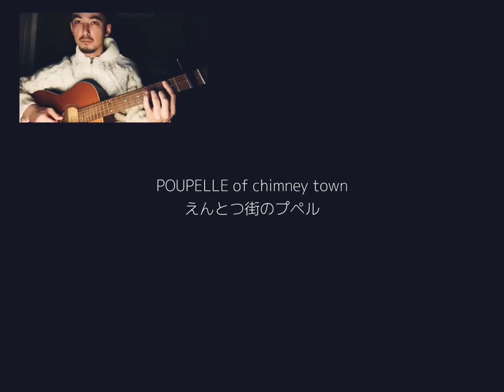【映画】『えんとつ町のプペル』 西野亮廣(カバー) - MIOSIC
えんとつ町のプペル / POUPELLE  OF CHIMNEY TOWN
作詞作曲・西野亮廣 / 英訳 葵井柳宇
【絵本の購入はこちら】⬇️

今回は西野さんの『えんとつ町のプペル/POUPELLE of chimney town』をカバーしました。
私も原宿で絵本直接購入しました。
物語も絵も曲も素敵。

-Lyrics-
POUPELLE OF CHIMNEY TOWN

Came on the night of Halloween Fes.
(ハロウィンの夜にやってきた)
Made of rubbish,dusty man
(身体がゴミのゴミ人間)
Chimney town in make merry
(えんとつ町は大騒ぎ)
It’s stinky small
(ヒドイにおいさ)

Often met treatment smell “dusty your male”
(「くさいくさい」と囃されて)
You're out of repellent kicking shoo
(キミは外に弾かれる)
Only Loneliness dusty man
(ひとりぼっちのゴミ人間)
(But take how you are?)
(だけどどうだ？)

Rubbishes male body in deep that place
(ゴミの身体のその奥には)
Beautiful heat Bringing Gloryheat
(綺麗なハートがある)
Don’t know impurity your eyes and words and back
(汚れを知らないキミの目やコトバや背中が)
that coward teach me like baby
(臆病なボクに教えてくれた)
Strength truth power
(本当の強さを)

Hello Hello Hello Halloween
(Hello Hello Hello ハロウィン)
pou pe puppu- POUPELLE
(プペ プップー プペル)
Kindhearted man dusty POUPELLE
(別案：Kindhearted Gomi-Ningen)
(心優しいゴミ人間)
You and I dear friend POUPELLE&LUBBICH
(別案：You are my dear friend Tomodachi)
(キミはボクのトモダチ)

Drowning a dreaming that mock and laugh
(夢を持てば笑われて)
Loud of a rise voice that beat hit
(声をあげれば叩かれる)
Don’t get up see look up that city tight. How ?
(見上げることが出来ない町でボクはどうだ？)
Bringing stars to the night drinking mock-smoke
輝く星が煙に飲まれて
If you don’t see tomorrow
(明日が 見えなくても)
Go on to the light whole world cross over the storm water
(ゆこう 嵐の海をこえて光の世界へ)
get hear yet？by this time
(もう聞こえているんだろう？)
Baby cry ring it daring
(勇気のうぶごえを)

To draw wonder come on POUPELLE
(奇跡が近づいてる)
Tale on the POUPELLE of chimney town
(えんとつ町の物語)

Rubbish body in deep that place
still moment that day smell  sign
(あの日のにおいがある)
that coward teach us like baby
(臆病な”ボクら”に教えてくれた)
Strength stand against
(立ち向かう強さを)

Make a Round comes a round teller of POUPELLE
(巡り巡るモノガタリ)

【SONGS】
SHOWER

【MIO’s 1st cover album】
MEMORIES

【MIOSIC × 上新 功祐】
MIOSIC KOSUKE

【Everyday is Sunday】
Beautiful thing